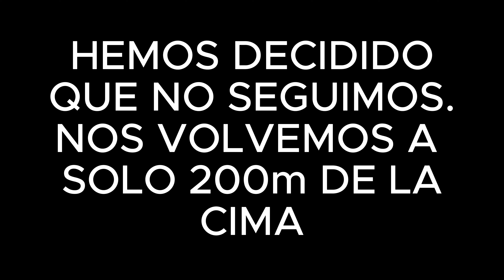LAUTERAARHORN 4042m DNF!!!! - Switzerland EP.18 || A.MORENO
One of the most beautiful ridges in the wildest part of the Alps. It's the second time for in this area, the long access to the hut and the long ridges here allowed us to be completely alone in the mountain and enjoy the climb until...

At 3820m, we decided to turn back down, we know we could have reached the summit, we were within the time planed but it wasn't the day and that's ok! It's a good lesson to turn back and be ready to come back at some point.

Chapters
00:00 Intro
00:41 On our way to the Schreckhornhütte
02:00 At the hut
02:54 Super early wake up
03:24 White helm
03:53 Ridge climbing with sunrise
04:54 Decisive moment, we turn back
05:38 Back at the hut and resume of the day
06:44 Outro